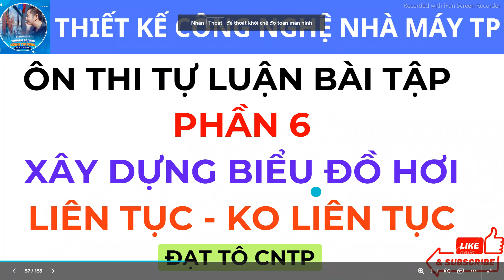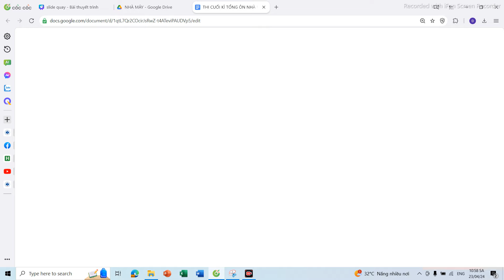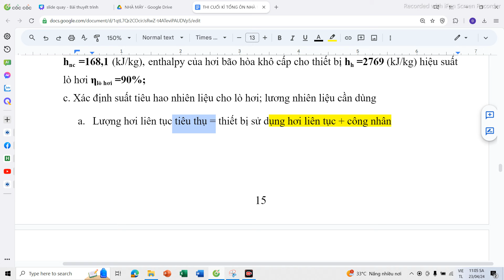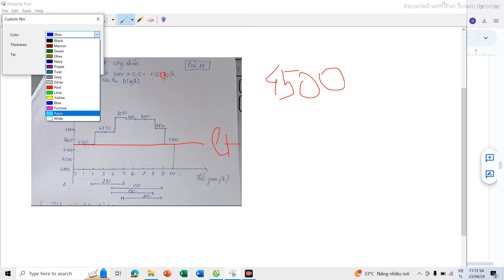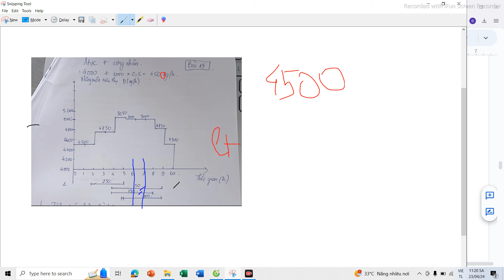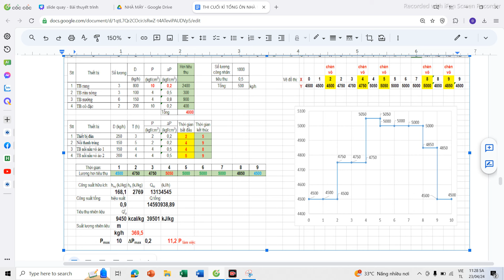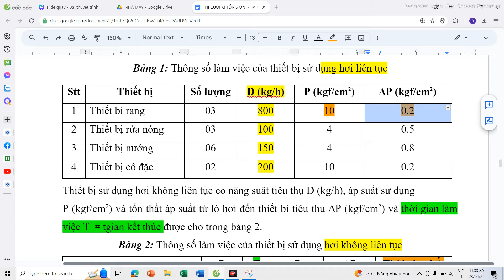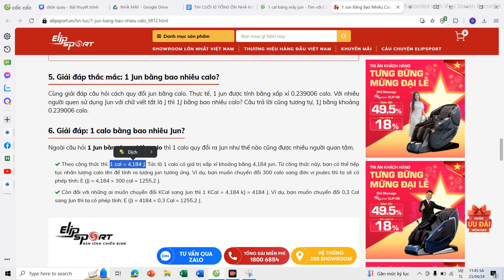Phần 6 | Ôn Thi Bài Tập | Biểu Đồ Hơi - Liên Tục Gián Đoạn Thiết Kế Công Nghệ Nhà Máy ĐẠT TÔ CNTP